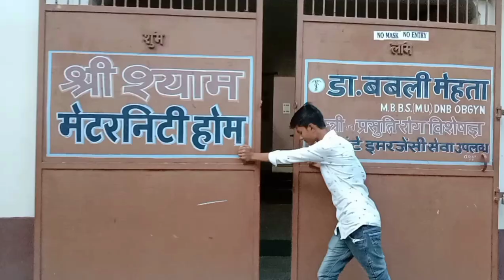शौर्य न्यूज़ सामाजिक कर्त्तव्यों का निर्वहन करते हुए दो साल पूरा किया हार्दिक बधाई : देवरत्न प्रसाद